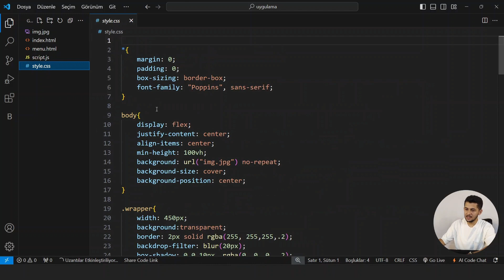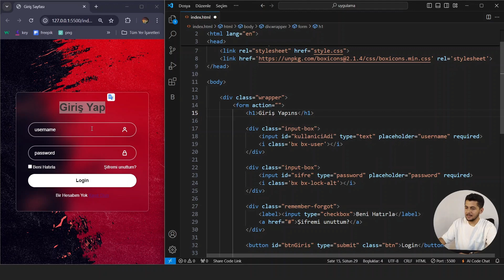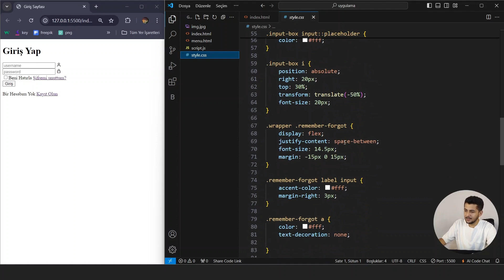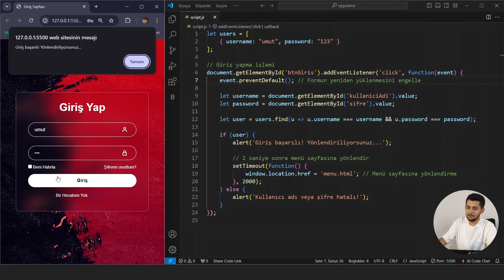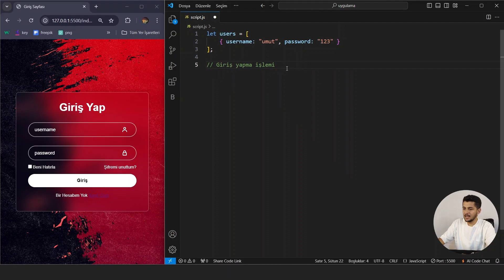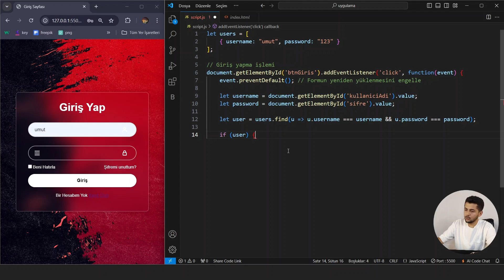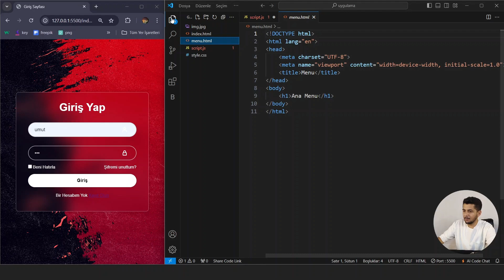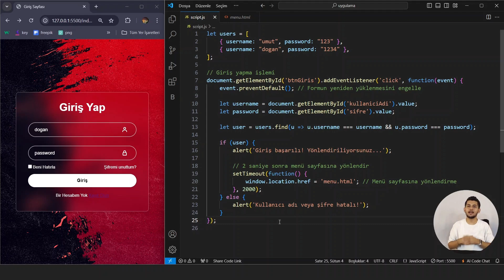Sıfırdan JavaScript Kursu 17: Giriş Sayfası Tasarım Uygulaması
Bu videoda, sıfırdan JavaScript öğrenme serimizin 17. bölümünde uygulama giriş sayfası tasarımını adım adım ele alıyoruz. Kullanıcı dostu, modern ve responsive bir giriş sayfası nasıl oluşturulur? HTML, CSS ve JavaScript kullanarak temel yapı, stil ve işlevsellik oluşturma tekniklerini keşfedeceğiz. Uygulama geliştiricileri için en iyi yöntemleri, tasarım ipuçlarını ve JavaScript ile form doğrulama süreçlerini bu videoda öğrenebilirsiniz. Giriş sayfanızı nasıl daha etkili hale getirebileceğinizi öğrenmek için izlemeye devam edin!